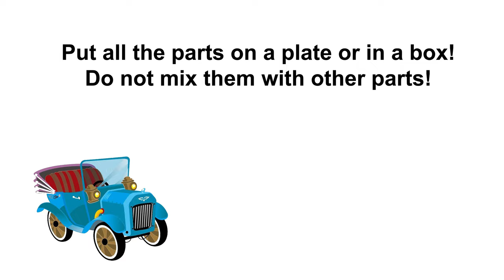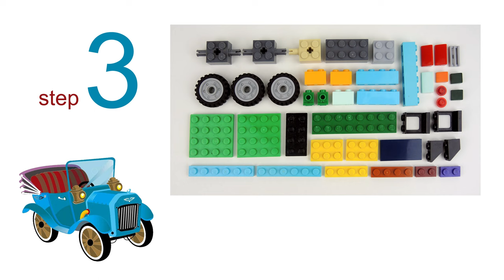Lego 10696 Car MOC. Vintage Cartoon Car from Lego. Save Money & Space with Lego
LEGO MOC & Minimalism. Save Money & Space with Lego Classic! Minimalism with Kids. Family Minimalism.
150 models from one set Lego Classic 10696.
45 models from one set Lego Classic 10698.
40 models from sets Lego Classic 11014 & 10704.
20 trucks from Lego Classic.
18 military models from Lego Classic.
15 planes from Lego Classic.
10 excavators & tractors from Lego Classic.
10 trains from Lego Classic.